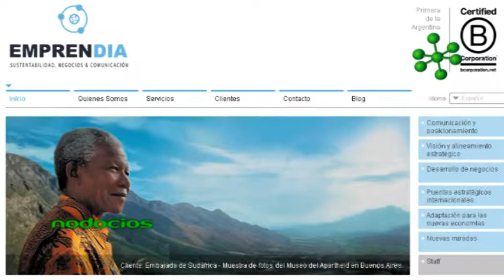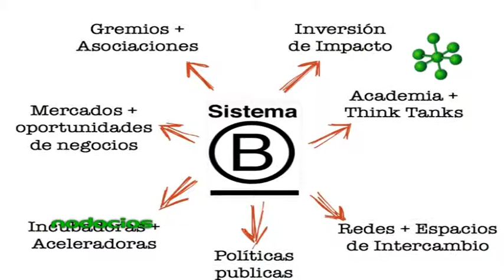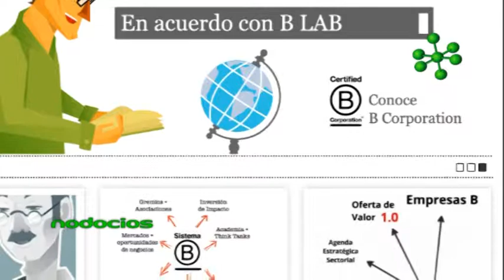SISTEMA B PEDRO TARAK EMPRENDIA 2 NODOCIOS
En esta segunda nota Pedro Tarak desarrolla la temática de las empresas sociales y brinda algunos ejemplos de cómo funcionan. La característica clave de dichas empresas es hacer coincidir la generación de un bien público con un interés particular.